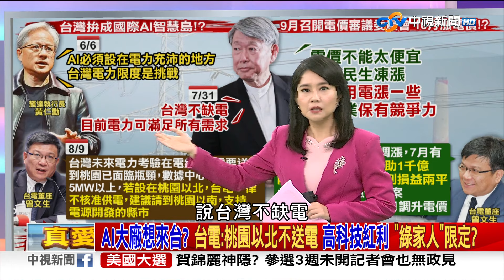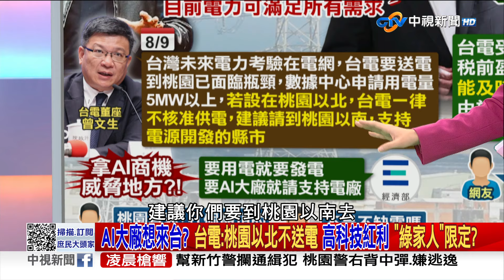AI大廠想來台？台電：桃園以北不送電 高科技紅利「綠家人」限定？《庶民大頭家》PART 2 20240812 鄭麗文 費鴻泰 施正鋒 王育敏@庶民大頭家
最近柯文哲捲入政治獻金假帳疑雲，主要是因為柯文哲去年總統大選募款經費，有3900萬轉入競總財務長李文宗妹妹所屬的木可公司，其中有4筆高達1300萬的授權費，被質疑是把錢從左手轉右手，除此之外還有承接柯文哲選戰活動的時樂跟尼奧兩間公司，爆料根本沒收到柯文哲申報資料的916萬款項，另一間名叫蒔間的公司也被點名，去年7月才變更公司名稱，馬上就拿到柯陣營1千萬的宣傳費，而蒔間的官網.粉專也被發現超簡陋，先不說粉絲數只有4人，就連登記的電話，竟然都和會計事務所同一支電話，但李文宗是柯文哲的老同學，也是重要心腹，柯文哲才會把財務大權交給李文宗處理，而時樂跟尼奧的負責人戴利玲，也是黃珊珊的閨蜜，民眾黨說假帳疑雲是對帳瑕疵，問題是今天不是916元，是916萬流向不明，還能說是單純瑕疵?如果人跟錢都管不好，要民眾怎麼相信柯文哲可以管好國政?

【本集來賓】
1.前立法委員 鄭麗文
2.前立法委員 費鴻泰
3.政治學者 施正鋒
4.立法委員 王育敏